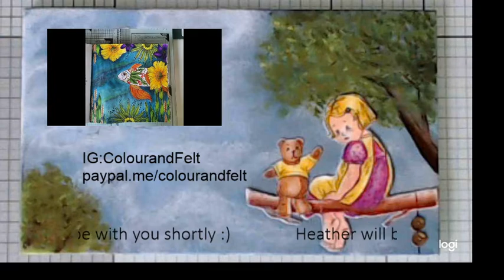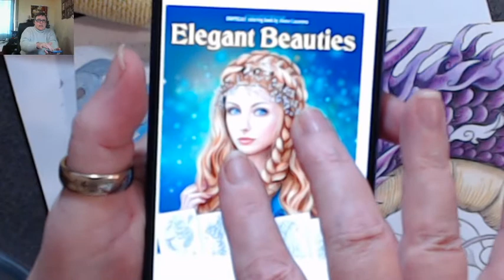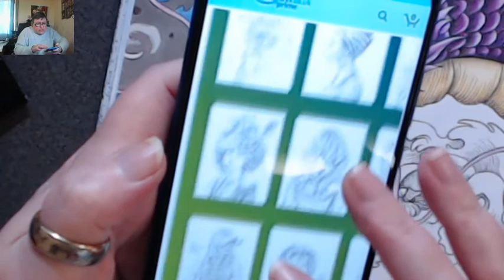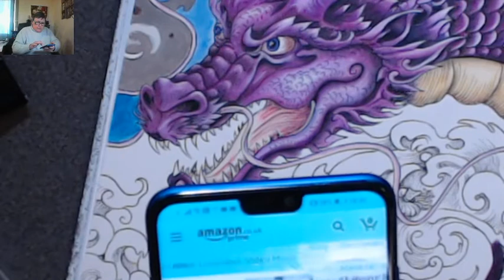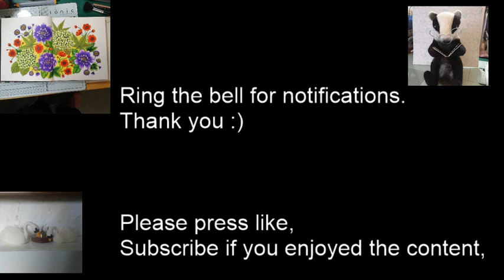Kerby Rosanes - world within worlds - Chinese Dragon part 7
Today using prismacolor :-
Purples
Pc935
Pc931
Pc1078
Pc996
Pc1009
Pc1008
Pc934
Pc938
Pc932

Creams
Pc914
Pc140
Pc940
Pc927
PC 939
Ochres
Pc 943
Pc942

link to the book on Amazon UK

If you wish to gift to the channel